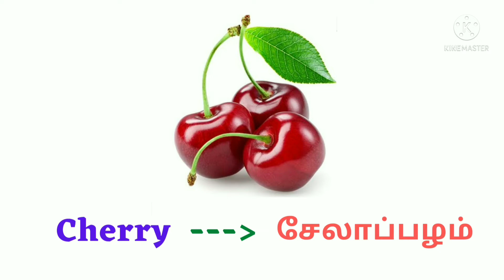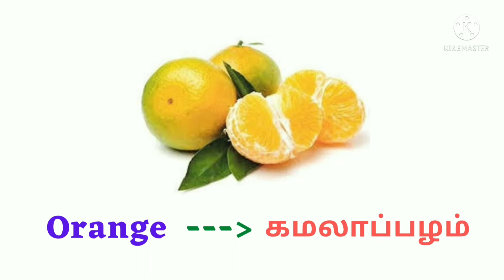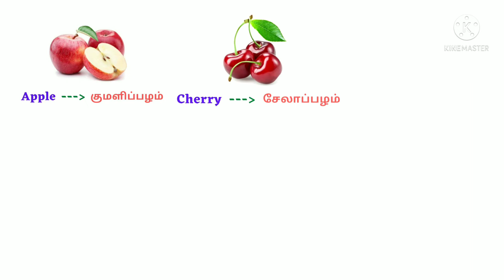பழங்களின் தமிழ் பெயர்கள்|Fruits Name in Tamil|செந்தமிழ்ச் சுவடி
Note: All the images/pictures are shown in the video belongs to the respected owners and not me. I am not the owner of any pictures showed in the video.

செந்தமிழ்ச் சுவடி Youtube Channel.
செந்தமிழ்ச் சுவடி